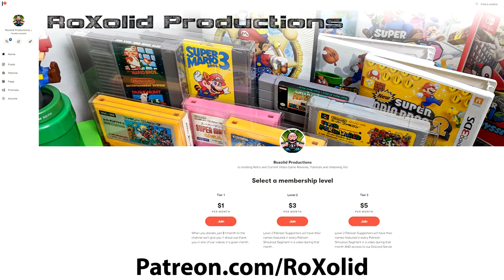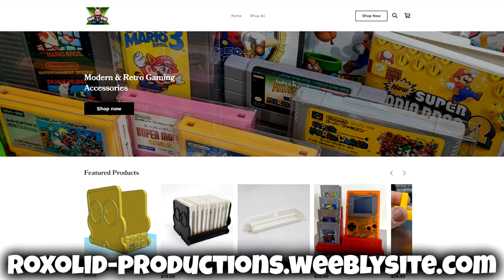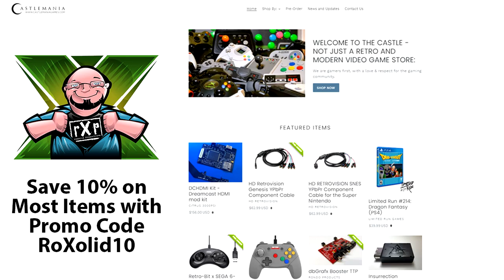I Scored an Xbox Series S for ONLY $50!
In this episode, I share the story of how I joined the leagues of Xbox Series S owners, as I was able to get one in 2022 for only $50, and no, GameStop and trading in items were not involved.

Over the years, I have not been the biggest fan of the Xbox. Some of the titles have been neat, and I will admit I just about purchased an Xbox Series S simply to play Cuphead (since it came to the Switch I'm glad I didn't), But the thing that always held me back was the controller. There weren't that many exclusives to the platform that I really wanted to play, unlike Nintendo and Sony who have IPs that I have loved over the years. In mid-2022 however, I found a deal on the Facebook Marketplace I could not pass by, an Xbox Series S.

In my area, people tend to overcharge for their stuff on Facebook Marketplace. I'm not just talking about games but in general. It is prime "Don't lowball me, I know what I've got" territory. That's why I was shocked when I saw an Xbox series S, with HDMI cable, and with the controller, on Facebook marketplace locally for $75. It was a younger kid getting ready to go to college and just looking to earn some money. $75 is a fantastic deal, and I would have paid it, but the haggler in me had to see if I could get it for less. I messaged the guy and offered 50 bucks, and to my surprise he took it.

My first concern was this was a scam. The kid and I message each other for a day or so and agreed on a meeting location about 10 minutes from my house. I met up with him, the system looked good, the controller looked great, and the box had definitely seen better days though, but it was all there! And it was only 50 bucks! Things took a slight turn when I got home, however.

I connected an HDMI cable from the Xbox to my television, turned it on, but nothing. Well crap. Tried it on another TV and still nothing. I tried different cables, different power power cables, I even tried doing hard resets, yet I could not get any video source out of this system. Okay, I thought to myself, if it's a bad HDMI port I've repaired those on the Xbox One S in the past, so this would probably be pretty similar. Then it hit me, could this thing still be under warranty? I hit up the Microsoft support page, typed in the serial number, and sure enough, it still had 18 months of warranty left on it! Holy cow! I filled out my return authorization form, packed it up, and sent it to Microsoft.

About two and a half weeks later I had a box on my doorstep from Redmond, Washington. It was my Xbox Series S. They didn't bother to repair it, they just swapped it out. This looked like a virtually brand-new system! I took it out of the box, plugged in all the cables, hooked up my controller, and it worked perfectly. I was floored that I was essentially able to get a brand new Xbox Series S and get it working for only $50.

This has to be one of the best gaming fines I've ever had. The only thing that comes even close is a lot of 96 games, two PlayStations, an N64, and a boxed NES for $65 in 2018. I have played a lot on this machine, more than I thought I would. Gamepass has really matured and they've added titles that I really like playing. Adding MLB the Show, a game that I would have paid $60 for on PlayStation, instantly made this system save me $10 in the end. I am not a fan of it being all digital, and Gamepass is only going to be going up in price soon, but for what it is, I have to admit that I've enjoyed having this in my collection.

Have you ever found something like this in your game hunting? Did you ever find something that someone did not know what it was or what the value was and you got a great deal on?